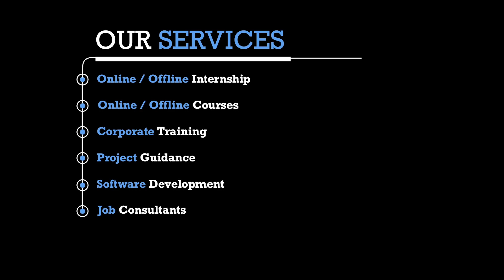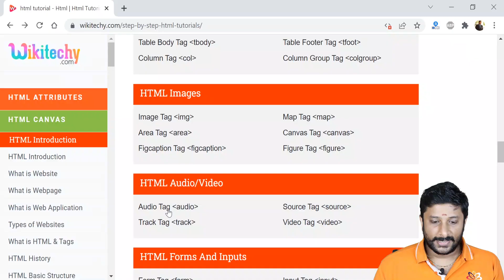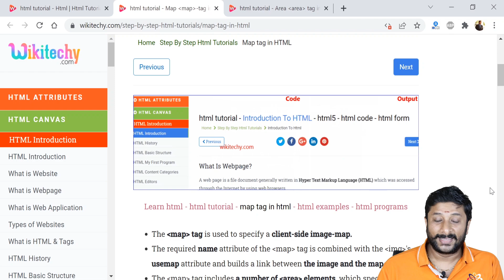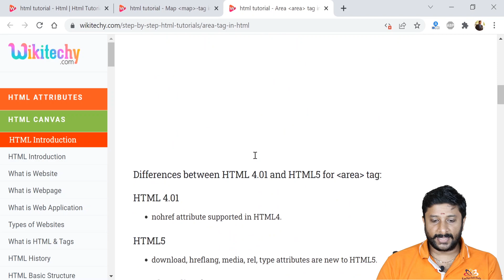13 Map Tag என்றால் என்ன ? - HTML Tutorial - Web Design Course - Web Development Internship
13 Map Tag என்றால் என்ன ? - HTML Tutorial - Web Design Course - Web Development Internship